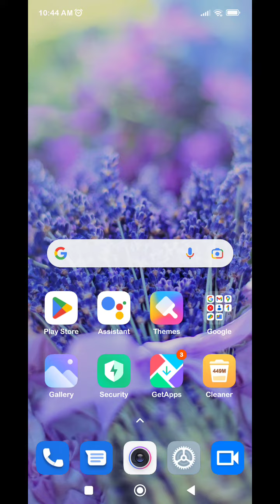How To Set Pin Lock In Redmi Note 12,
Pin Lock Setting In Redmi Note 12,

Redmi Note 12 Mein Pin Lock Kaise Lagaen,
How To Enable Pin Lock In Redmi Note 12,

How To Set Privacy Pin In Redmi Note 12,
How To Use Pin Lock In Redmi Note 12,
Redmi Note 12 Phone Mein Pin Lock Kaise Lagaen,
Pin Lock Setting Kaise Karen,
Redmi Note 12 Mein Pim Lock Kaise Use Karen,

Howto_Set Pinlock Redmi Note 12